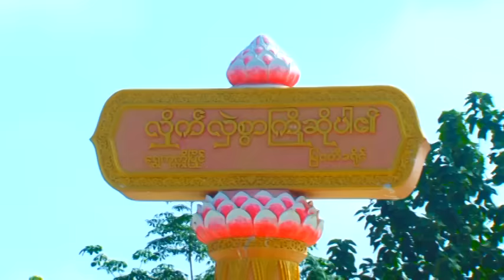Karen song : ဟွယ့္ဟွယ္ေအမင့္ - ထူးအဲ့မူး : Ngae Eh Mall - Ker Ruai (เกอ หร่วย) : PM (official MV)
Ring Back Tone :
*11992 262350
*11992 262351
Karen song : Ngae Eh Mall (แหง่ เอ่ หม้อ)
ขับร้องโดย Ker Ruai (เกอ หร่วย)  :
คำร้อง/ทำนอง เรียบเรียงโดย ซ่า เด๊า ค่อง